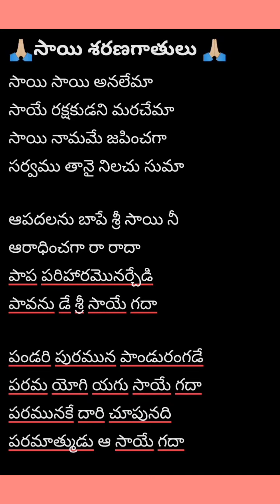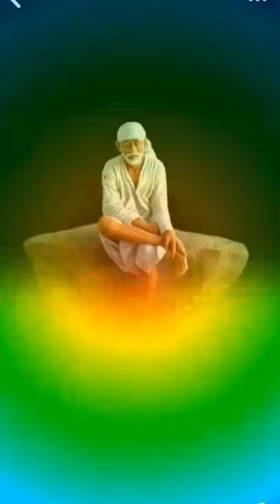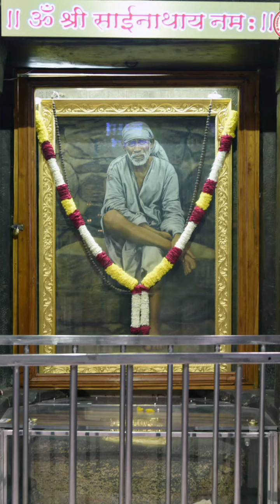Sridi Sai Bhakthigeetalu (Sai saranagathulu)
sai sai analema